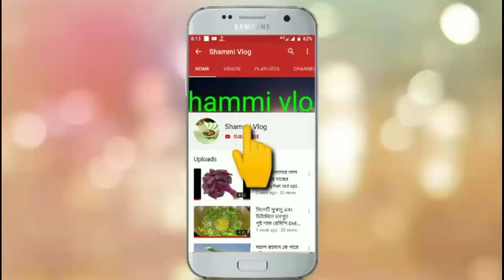আমরা সবাই মদিনা যাব নবীর দরবারে হাজির হব নতুন গজল।Amra shobai modina jhabo